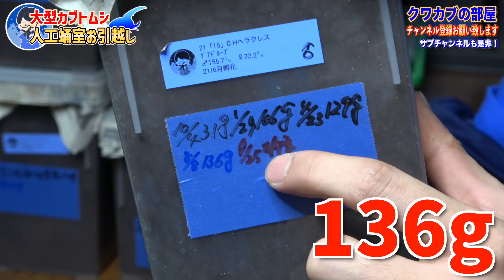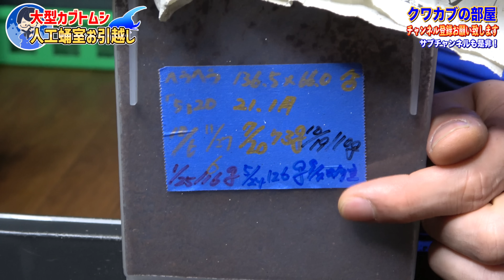孵化して1年半の歳月をかけて圧倒的な威圧感を持つ蛹が現れた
◇飼育本発売中↓

◇生体販売↓
ヤフオクID【kpwlt54959】

◇ラインスタンプの購入↓
【第１弾】

◇お手紙など↓
三森大輔

◇楽曲提供元
【効果音ラボ】